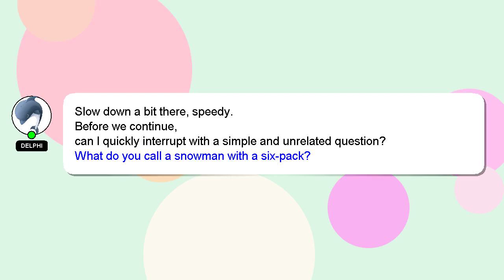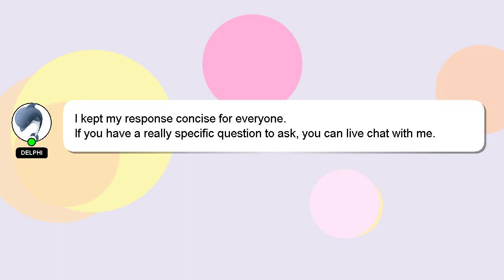How to crochet whip stitch?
Let me give you a quick introduction about myself, Hi, my name is Delphi, nice to meet you. I help you answer your questions. - How to crochet whip stitch?

Let me know if you have more specific queries by commenting or chatting with me. A 'heart' from me will be given as a sign of appreciation for your answer.

*2 What we are experimenting :*